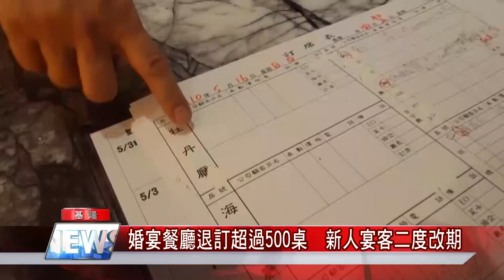夜市|基隆廟口、夜市生意掉7成「實聯制」困難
(記者黃紹銘/基隆報導) 台灣本土案例增加，中央流行疫情指揮中心，宣布提升防疫層級，但在基隆廟口、夜市，卻因為基隆出現一名確診案例，人潮明顯大減，而宴會餐廳更慘，兩天內退訂桌數超過500桌，損不不少，而原本周日要宴客新人，也第二度延期。

地方 新聞|基隆 台北|中嘉新聞 2021|中嘉新聞

或是晚間6點敬請鎖定有線電視第4頻